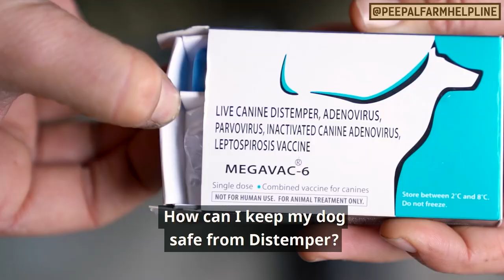Canine Distemper क्या होता है? |Symptoms, Causes, prevention and treatment | Distemper in dogs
An aggressive killer, the highly contagious canine distemper virus can infect our dogs suddenly and with devastating effects. Here is how to prevent it, recognize it, and what to do if your dog gets it!

यह बीमारी कुत्तों को एक वाइरस के ज़रिए होता है, और इससे कुत्तों की हालत बहुत बिगड़ जाती है. जानिए कि कैसे हम अपने कुत्तों को इस जानलेवा बीमारी से बचा सकते हैं!